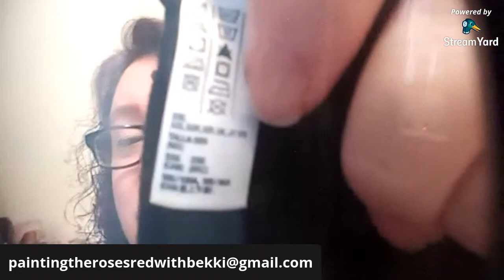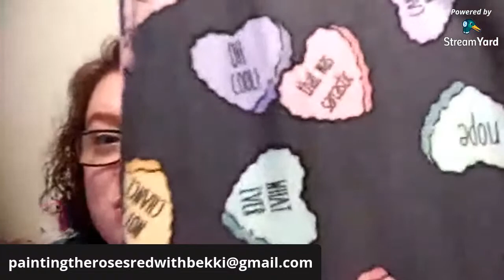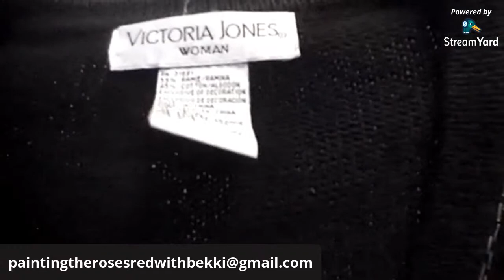2nd annual clothing sale. With them flipping kreuters and paint the roses red bekki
Here it is again another great clothing sale starting at 1 dollar and up so come and buy a bunch great clothing some even brand new